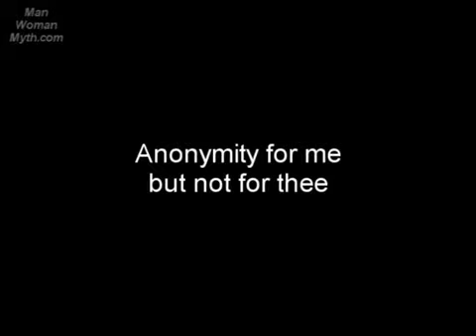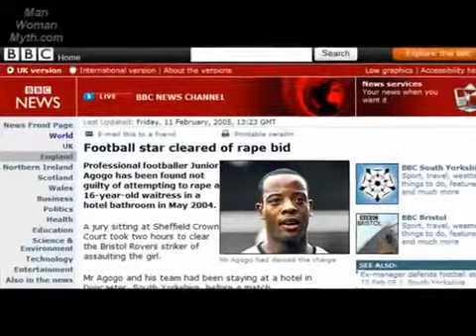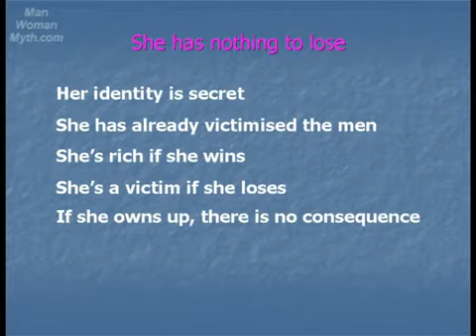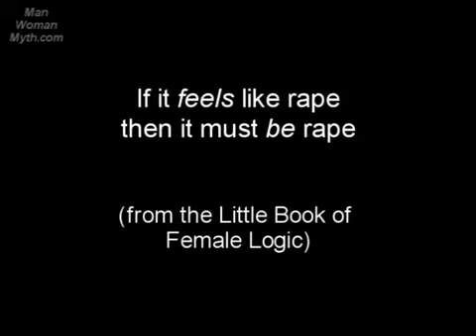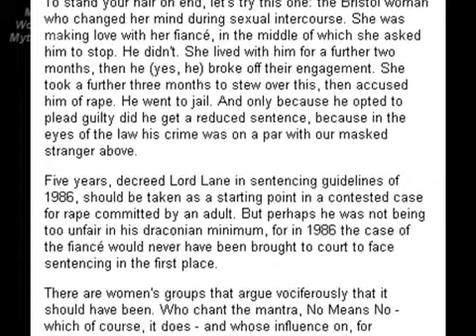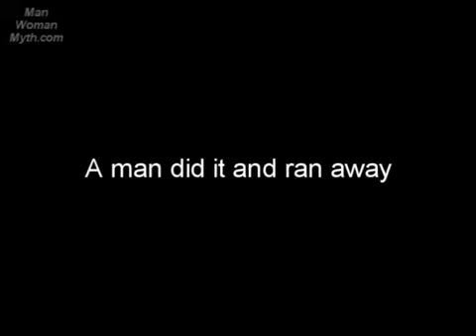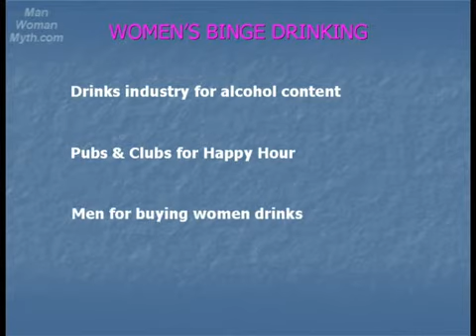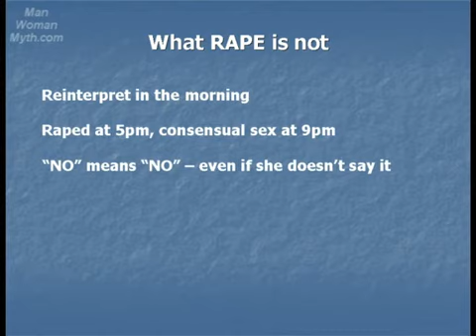Misandry - Rape (2 of 4)